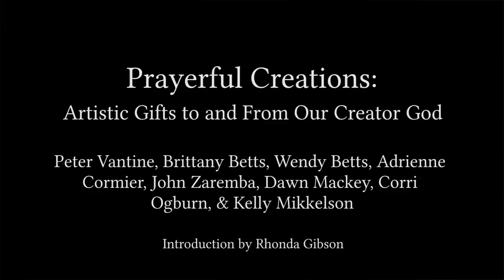Prayerful Creations with Peter Vantine - Women's Council 90th Anniversary Concert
Join Peter Vantine for a special concert to honor the 90th anniversary of the Women's Council, entitled "Prayerful Creations: Artistic Gifts to and from our Creator God."

Featuring:
Peter Vantine - Piano
Brittany Betts - Vocal & Trumpet
Wendy Betts - Organ
Adrienne Cormier - Flute
John Zaremba - Cello
Dawn Mackey, Corri Ogburn, & Kelly Mikkelson - Dance

This performance was recorded on February 2, 2018 in the Kaiser Chapel at the South Hamilton campus of Gordon-Conwell Theological Seminary.